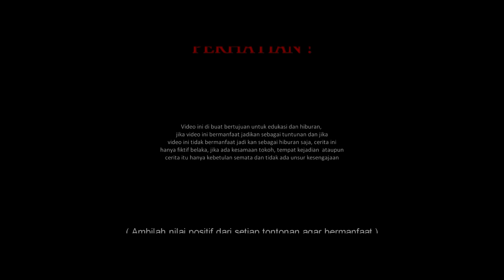3 DUKUN ZUZULAN ADU ILMU DENGAN USTADZ NASIHIN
~INFO RESMI USTADZ  NASIHIN ~
PESAN MADU / KASTURI LEWAT SHOPEE KLIK LINK DIBAWAH
ADMIN 1  :  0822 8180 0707 / 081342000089 Pemesanan Madu RUQYAH ( Untuk pengobatan dan kesehatan )
ADMIN 2 :  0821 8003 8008  Pesan  Minyak  KASTURI ,Tasbih, Sorban gelang

WA Ustadz Nasihin  : 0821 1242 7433  Konsultasi  / pengobatan Jarak Juah / dekat
~Nomor Rekening  Resmi Ustadz Nasihin ~

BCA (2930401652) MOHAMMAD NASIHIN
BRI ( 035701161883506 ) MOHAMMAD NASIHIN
Selain Nomor HP Atau Nomor Rekening  yg Tercantum Di youtube Ustadz Nasihin  Di pastikan Penipuan !!!
Manfaat Madu ruqyah ustadz nasihin Manfaat madu yg sudah di doakan
● Mengobati penyakit medis dan non medis
● Menghilangkan pengaruh santet atau sihir, hipnotis dan guna guna
● Menambah stamina
● Tidur lebih nyenyak bagi yang susah tidur
● Setelah minum pikiran akan merasa lebih tenang
● Bisa di minumkan untuk anak di atas 4 thun agar terhindar dari gangguan jin dan sihir / santet.
●Pemagaran Badan Benteng ghaib

Manfaat Minyak Kasturi
● Terindar Dari Gangguan Jin Jahat
● Terhindar Dari kiriman santet, teluh dan guna guna
● Ibadah semakin khusuk
● Menghilangkan energy negatif di dalam tubuh
● Minyak wangi kasturi adalah wangian yg di pakai Nabi Muhammad SAW dan sangat di takuti oleh jin kafir.

🔴judul video di tulis singkat sebagai pemanis
Tontonan ini di buat bertujuan untuk edukasi dan hiburan.
trending viral